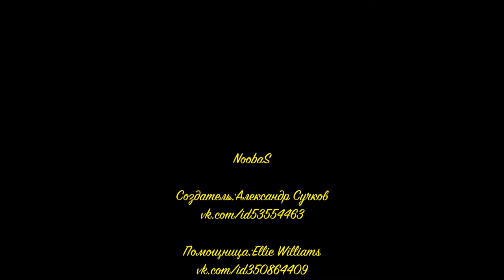NoobaS:Анти Грифер Шоу #3